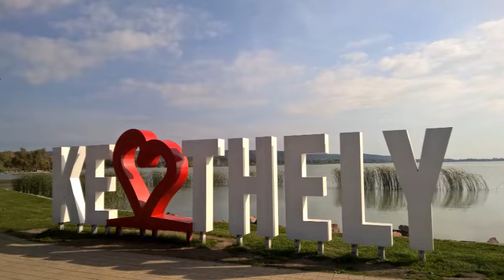Wenn Sie die Wahl hätten….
Mehr Informationen finden Sie in meinem Blog.